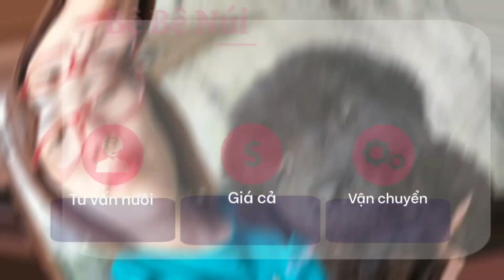Cute dog | Dáng vẻ chú chó Hmông cộc màu xám hồng!